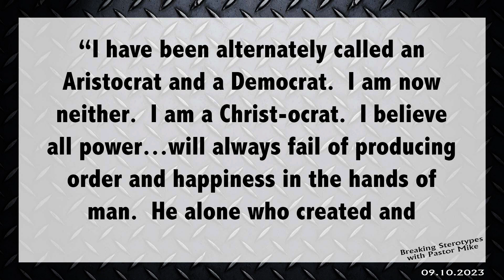09.10.2023 Breaking Stereotypes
Benjamin Rush